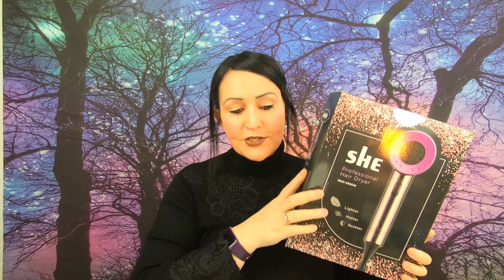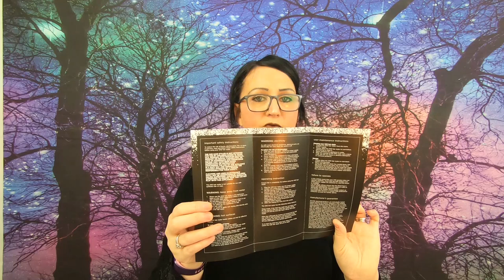Shehair Free PR Item WOW!!!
Hi Guys,

Hi, Guys so not sure if you call it PR but this is a free gift worth £69.99 it is the Shehair 5* Amazon Rated Hairdryer with the Cerise Pink Trim.

Get gorgeous hair in half the time* with the Shehair® professional hairdryer.
Its powerful 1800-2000W professional-strength motor with Homogeneous heat to minimalise damage,
delivering a high-pressure air flow for super-fast drying, while reducing frizz and flyaways
to give a smooth salon-style finish.

Variable power and temperature controls, allow you to tailor your blow-dry to your hair type,
while a cool shot button helps lock your finished style in place with a blast of cold air.
keeping your Hair in Tip Top® condition.

Ergonomical Balance and design makes it a breeze to use comfortable to hold for both left and
right-handed users.

with a 3m long power cable that gives total flexibility as you style. and comes with the SheHair® diffuser and nozzles.

Links
SHE HAIR Supersonic Dryer

+ Bloopers
+ High Resolution Photos
+ Polls
+ Early Access